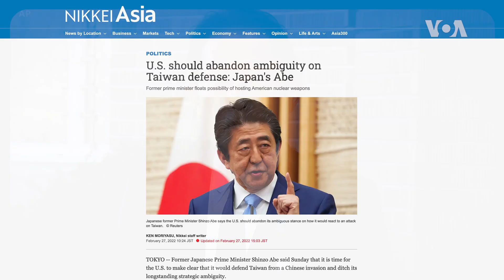[클릭! 글로벌 이슈] 격변하는 동아시아... 미국의 선택은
조 바이든 미국 대통령이 새로 선출된 한국의 윤석열 대통령 당선인과 통화했습니다. 미국은 러시아의 우크라이나 침공 이후 중국이 타이완을 넘보지 못하게 하는 데 공을 들이고 있는데요. 여러 변화를 겪고 있는 동아시아에서 향후 미국의 전략도 달라질 것으로 전망됩니다.